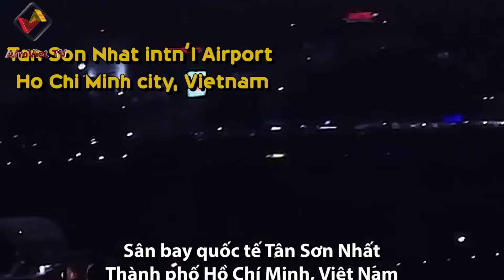Welcome to Vietnam (Chào mừng bạn đến viet nam ."Tạp 1")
"Chào mừng bạn đến Việt Nam" là nhật ký của một người châu Phi đến làm việc và sinh sống tại Việt Nam. Những trải nghiệm đầu tiên của ông về văn hóa, ngôn ngữ, ẩm thực, phụ nữ Việt Nam, v.v. Đây là tập 1,Trong tập này, các bạn sẽ tìm hiểu làm thế nào Mr Nam có được tên của mình và trải nghiệm đầu tiên của mình bằng cách sử dụng đũa. Các bạn hãy theo dõi tập 2.

Sản phẩm này chỉ nhằm mục đích giải trí, bất kỳ sự tương đồng với bất kỳ ai và bất kỳ nội dung tấn công tiềm năng nào đều rất đáng tiếc và không bao giờ có chủ ý.

We will not be responsible to any information/ content released outside of this site.